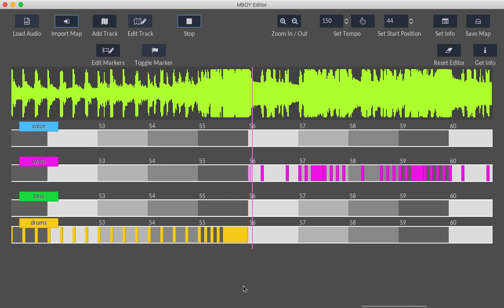MBOY Editor 2 - New version preview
MBOY Editor - rhythm mapping app for music games

New version of the editor is coming soon. It will bring new features like scalable waveform, custom markers and other improvements.

This is made in Godot Engine 3